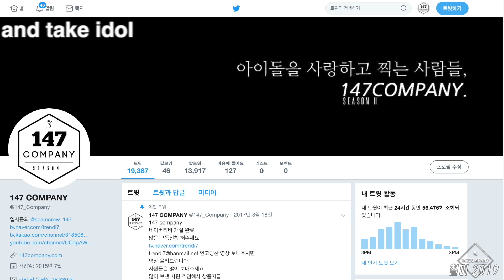WekiMeki full 위키미키 전체 소감 190817 BY 147Company 음중미니팬미팅 직캠 fancam